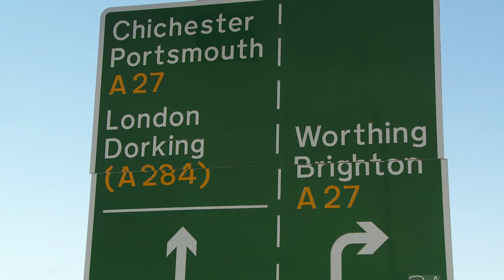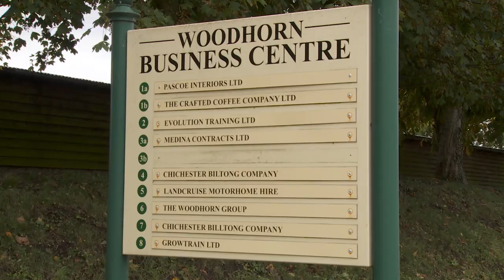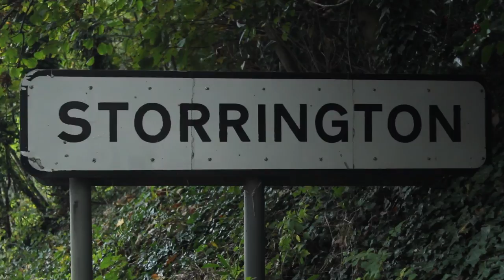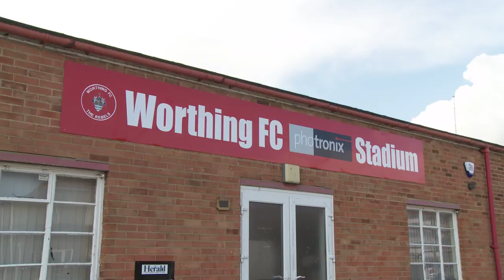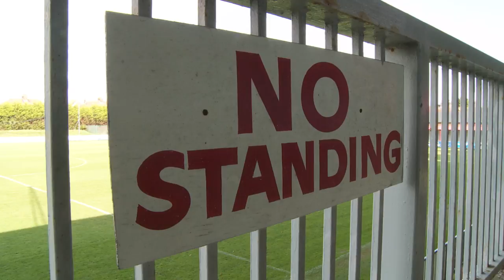A27 Action Campaign - Affecting Businesses throughout Sussex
Short video highlighting the issues some businesses have with the A27 road that runs along the south coast of England.